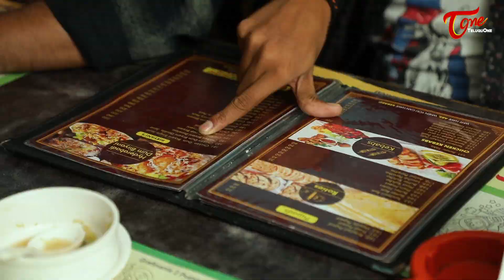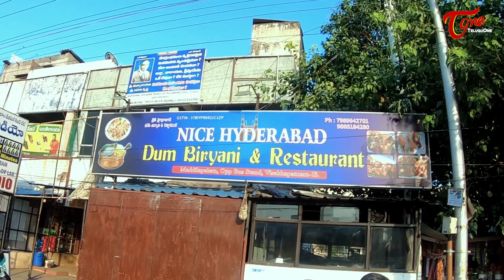Dum Dum Biryani Song | Telugu Music Video 2019 | By Katta Ramesh | TeluguOne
Dum Dum Biryani Song Latest Telugu Music Video 2019, Music and Directed by Katta Ramesh.

Banner : Dina Production
Song : Dum Dum Biryani Music Video
Producer : Konna Madhusudhan Rao
Direction : Katta Ramesh, Pavan (FX Studio)
Actors : Konna Ravi Raju, B Sony Reddy, K Ramesh, Kurma Rao
DOP : Likesh Dadi
Music, Lyrics, Composer : Katta Ramesh
Technician : Tarun
Sound Engineer : Nagaraju
Singer : Chitti Babu
Editor : SK A Subhan